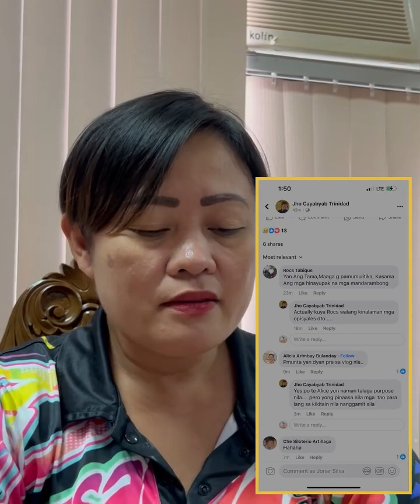PUBLIC APOLOGY NG TAGA MONISIPYO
PUBLIC APOLOGY NG TAGA MONISIPYO - Jho Cayabyab Trinidad